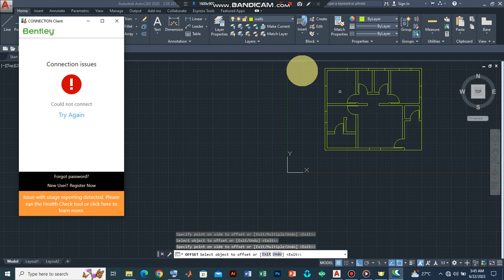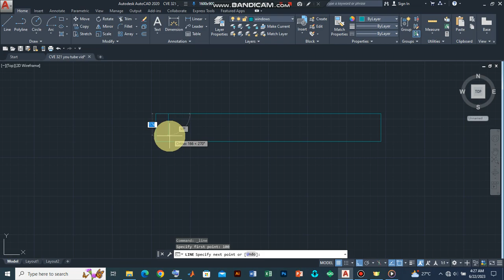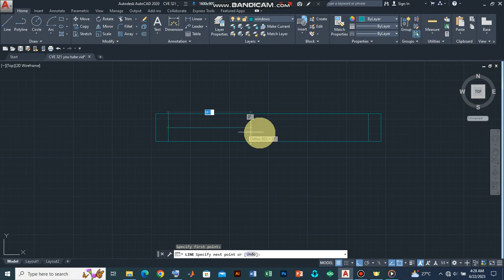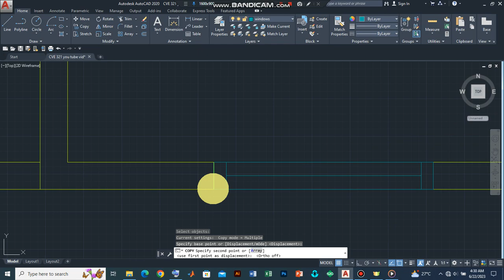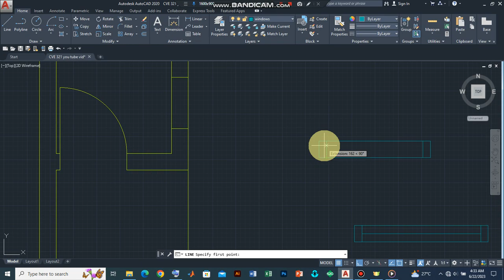Master AutoCAD Part 8: Create and Modify Windows. Modify External Walls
Welcome to Part 8 of our Master AutoCAD series! In this highly informative tutorial, we will focus on the creation and modification of windows, as well as the intricate process of modifying external walls. Whether you're an aspiring architect, designer, or simply keen on enhancing your drafting skills, this video is a must-watch. Join us as we delve into the powerful capabilities of AutoCAD, enabling you to seamlessly create captivating window designs and efficiently modify external walls. Let's unlock your drafting potential together!